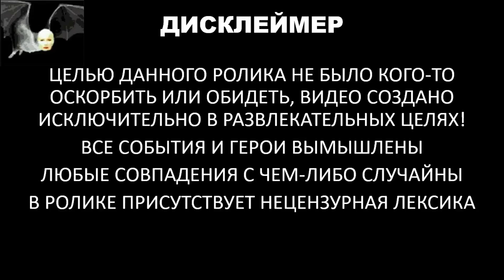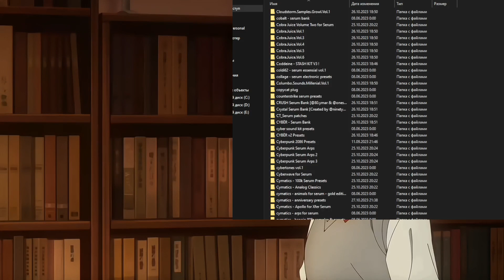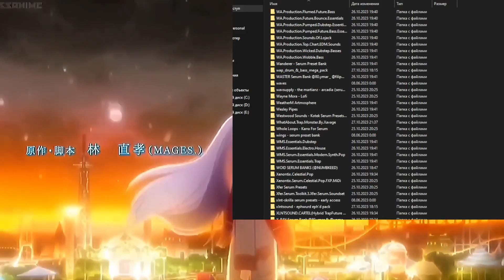100 000 ПРЕСЕТОВ ДЛЯ СЕРУМА | САМЫЙ БОЛЬШОЙ И ЛУЧШИЙ ПАК 2023 - 2024 FL STUDIO 21 SERUM BANK PRESETS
100 000 ПРЕСЕТОВ ДЛЯ СЕРУМА | САМЫЙ БОЛЬШОЙ И ЛУЧШИЙ ПАК 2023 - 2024 FL STUDIO 21 SERUM BANK PRESETS